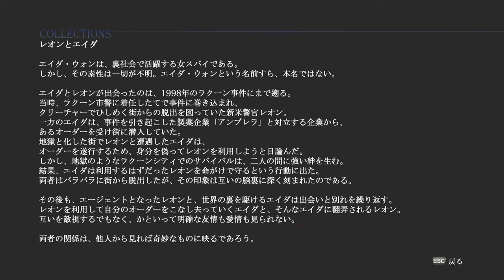フィギュアに大興奮！？妹をエロい目で眺めてみるPART20【バイオハザード6】